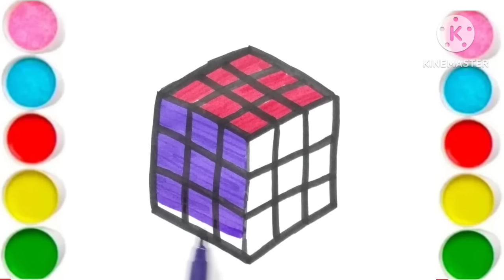Cute Bride & Groom Drawing Painting Colouring for kids Toddlers | How to draw Bride & Groom easy